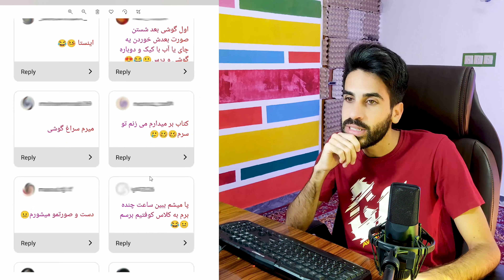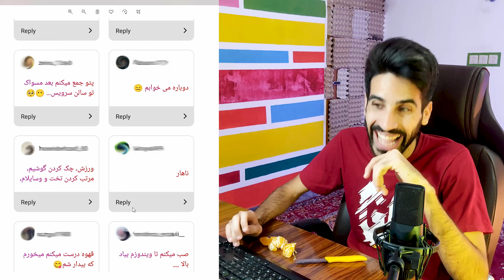🍊بیا باهم حرف بزنیم🍊|تو اولین کاری که میکنی چیه؟😇😍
👇برای دیدن ویدیوهای بیشتر روی لینک زیر کلیک کنید 👇
 💙 shorturl.at/mvJO5 💛
سلام به شما گل گلابی های خفن 💐🍐
حال دلتون چطوره ها؟😘
بچه ها توی این پلی لیست خیلی راحت و خودمونی میشینیم باهمدیگه درباره چیزای مختلف حرف میزنیم🙃😘
❤️عشقید ❤️
ببخشید صدام نمیدونم چرا هی میگرفت وسط این ویدیو😑
💛  shorturl.at/mvJO5 💙
لینک شبکه های اجتماعی مثل هلو 🍑 :
💥Follow Me 🔽